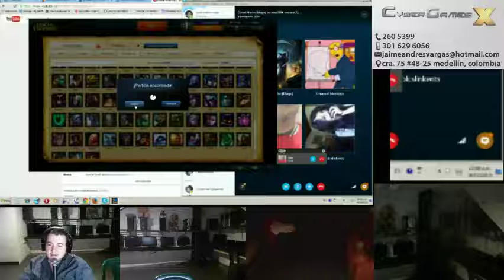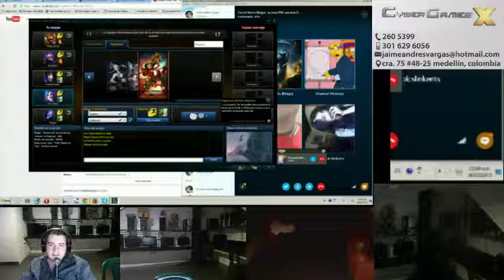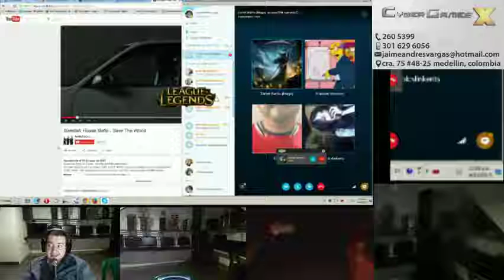League of Legends Aram Cyber Games X